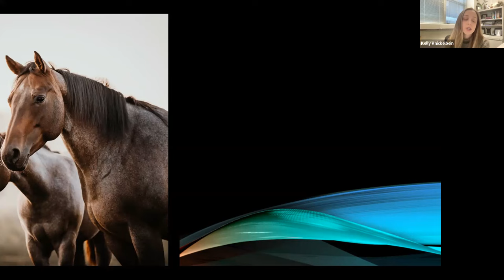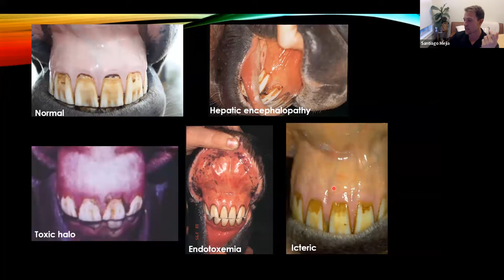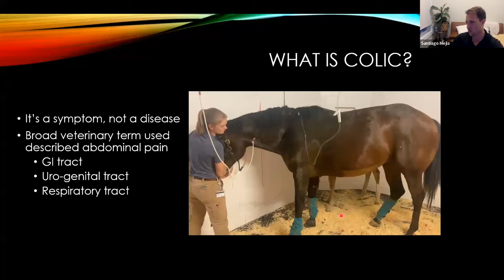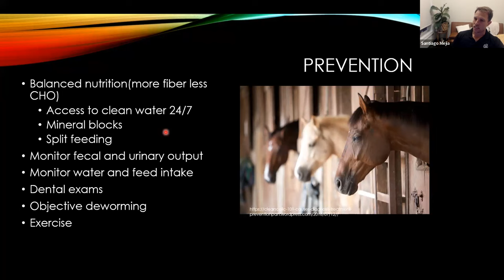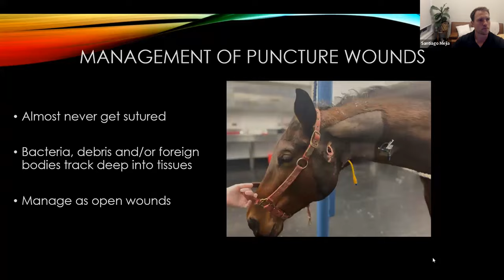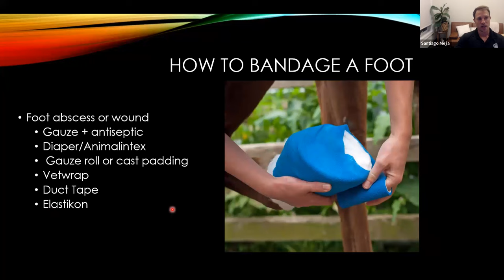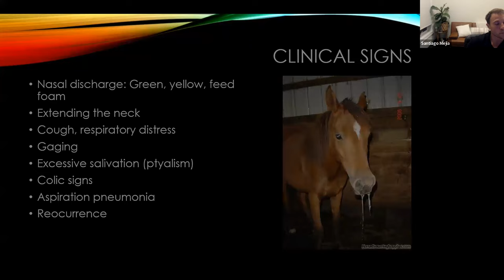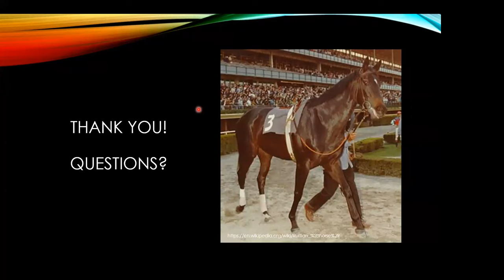Equine Emergencies 101: What To Do When the Worst Happens (Cornell Equine Seminar, Oct. 2023)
"Equine Emergencies 101: What To Do When the Worst Happens," presented by Dr. Santiago Mejia, veterinarian at Cornell Ruffian Equine Specialists, recorded October 17, 2023 via Zoom.

⚠️ Please note: This presentation includes pictures of clinical cases that might contain blood, wounds and other imagery that may be upsetting to some viewers. Please view at your own discretion.

In this seminar, Dr. Santiago Mejia discusses simple and practical information for horse owners on how to handle emergencies and what to do when stressful situations happen.

Mejia recently joined Cornell Ruffian Equine Specialists (CRES) as a full-time surgeon, covering orthopedics, soft tissue, lameness/imaging and emergency. Mejia grew up in Colombia, riding Paso Fino and Quarter horses. He has professional veterinary experience from Kentucky, North Carolina, and was previously an intern at CRES. His recent research examined ortho-biologics as potential disease modifying drugs for the treatment of equine osteoarthritis.

Cornell's Equine Hospital, the New York State 4-H Horse Program and Cornell Cooperative Extension are proud to host the Equine Seminar Series: monthly talks presented equine experts on important equine health and management topics. The seminars are free to attend and open to the public.